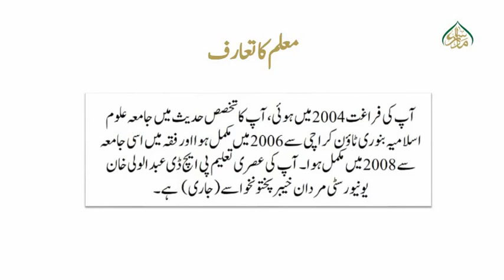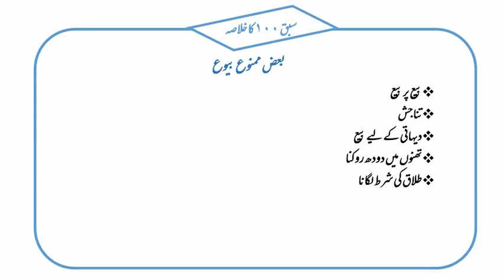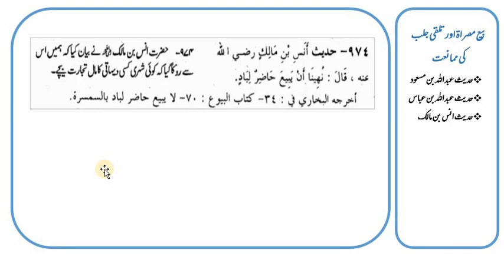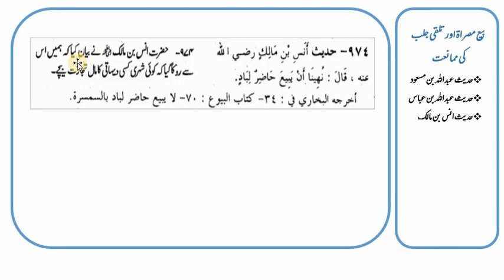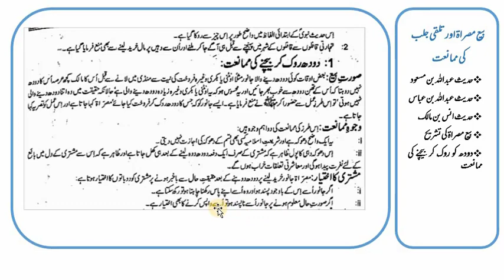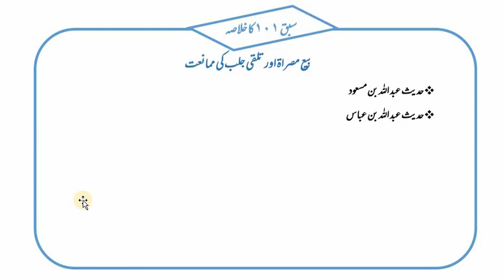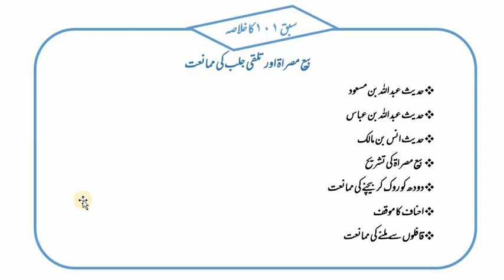علم حدیث اور اصول حدیث ایم اے اسلامیات، سبق:101 بیع مصراۃ اور تلقی جلب کی ممانعت